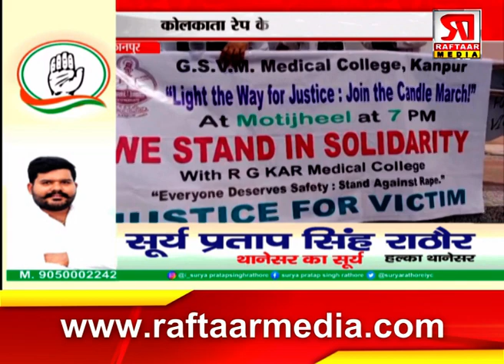कानपुर : कोलकाता रेप के विरोध में आए डॉक्टर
Raftaar Media